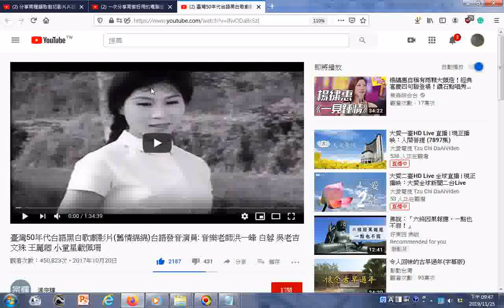瀏覽 臺灣50年代台語黑白歌劇影片舊情綿綿台語發音演員 音樂老師洪一峰 白蓉 吳老吉 文珠 王麗卿 小童星載佩珊